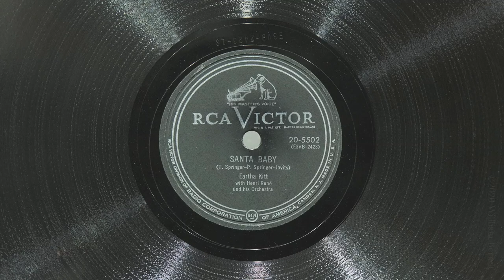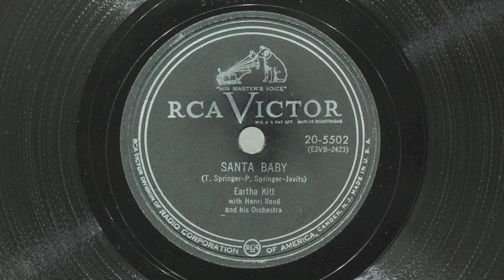Santa Baby • Eartha Kitt with Henri René and His Orchestra (EMG Mark Xb Oversize Gramophone)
Eartha Kitt (with Henri René and His Orchestra) sings "Santa Baby" on RCA Victor record 20-5502, played on an EMG Mark Xb Oversize gramophone with a Meltrope III soundbox and a medium tone steel needle. Recorded October 6, 1953 in New York City.